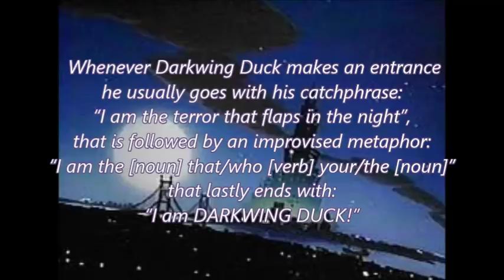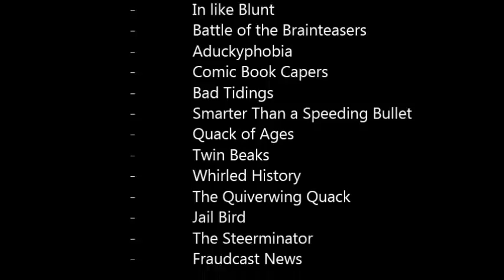I am the terror that flaps in the night - Darkwing Duck entrances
Here are ALL the entrances of Darkwing Duck.